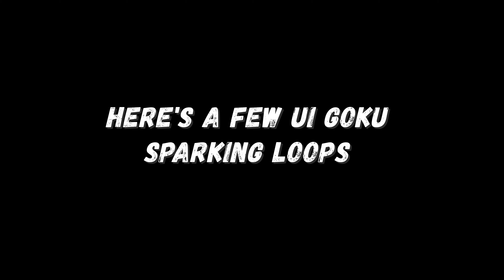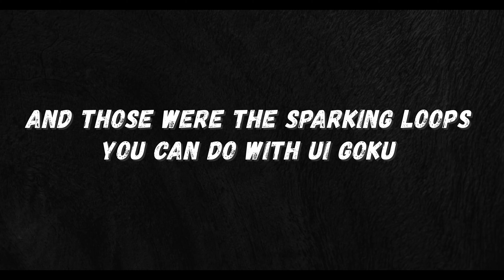DBFZ - How To do UI Goku Sparking Loops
the corner loops look pretty cool at least.